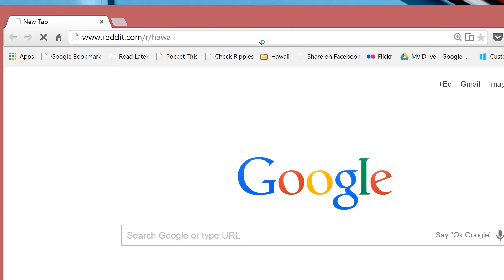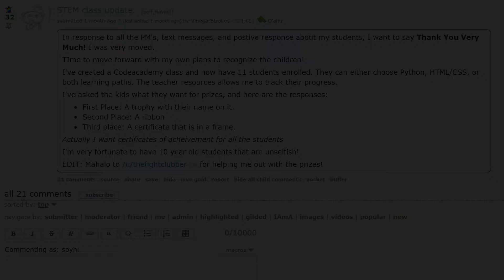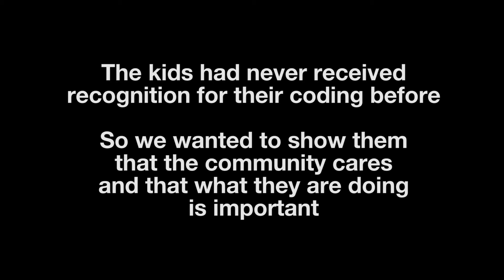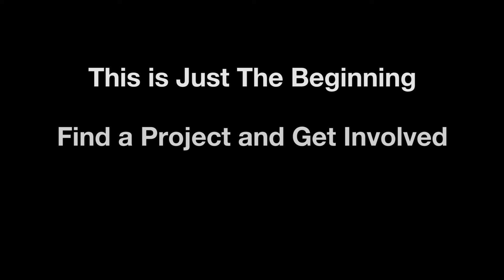/r/Hawaii Redditors Come Out to Support Ala Wai Elementary's Computer Science Program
On April 16th 2015, Redditor /u/VinegarStrokes turned to vent on his local subreddit, about a frustrating experience he had at a science fair, where three months of his kids' work was completely ignored.

Along with commiseration, he found a different kind of support. Several redditors stepped up to provide expertise and funding to expand his Computer Science club and provide recognition in the form of prizes for his students.

Thanks to the Reddit community's involvement, the kids are more excited about coding than ever before, and interest has jumped in /u/VinegarStrokes' club...and hopefully we've made a little bit of a difference in their futures.